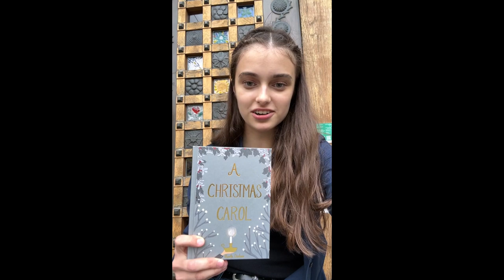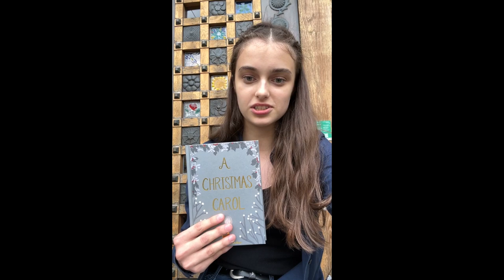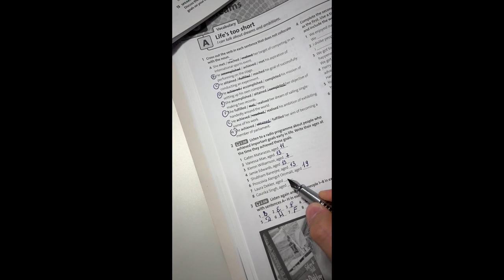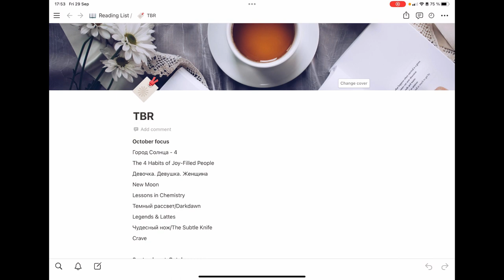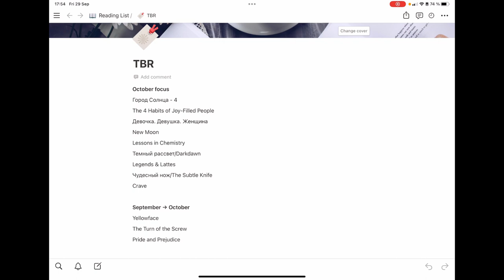A Vlog from My Life in September 2023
despite the fact that some of my plans fell through, there's the first vlog on this channel!